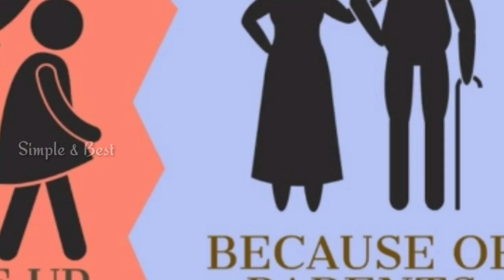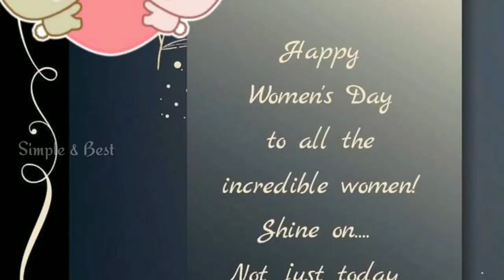Women's Day ? Problems ? Equal ?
Why women's Day must be Celebrated ?

women's day song,
women's day dance performance,
1 a day women's vitamins reviews,

credits to the concern Creators